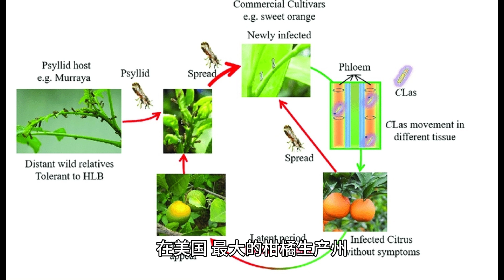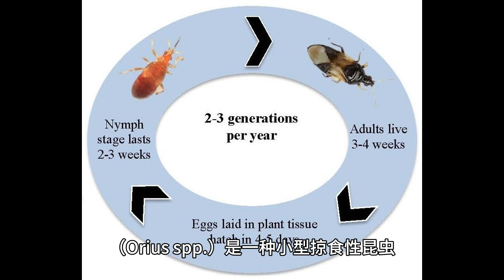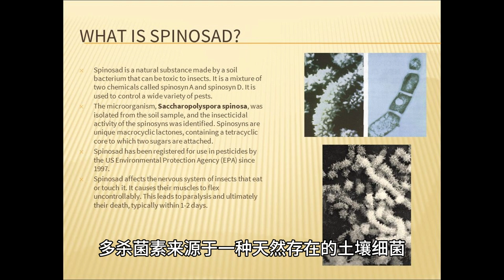柑橘青枯病的防治策略